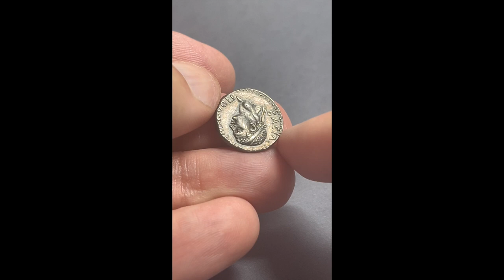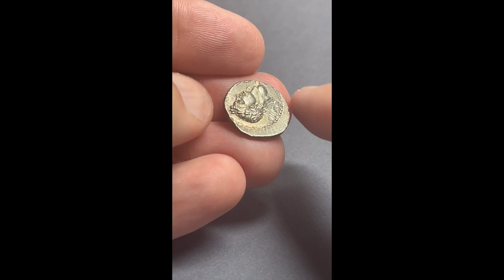NERO, POLEMON II, RPC 3831, Date 56-57 AD, Silver Drachm Pontus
★ RPC Online Plate coin (this coin pictured for reference), very rare type! Near extremely fine condition, fantastic impressive portraits of Polemon II and Nero. Well centered. Fantastic silver golden patina toning colour ★

Nero Claudius Caesar Augustus Germanicus
Reign: Kingdom of Pontus, Polemon II
Mint: Polemonium, Pontus
Date: 56/57 AD
Nominal: Drachm
Material: Silver
Diameter: 19mm
Weight: 3.42g

Reference: BMC 5-6
Reference: SNG Copenhagen 241
Reference: RPC I 3831 (this coin)

Obverse: Diademed head of Polemon II, right
Inscription: ΒΑΣΙΛΕωϹ ΠΟΛΕΜωΝΟϹ
Translation: Basileous Poulemounos
Translation: King Polemos

Reverse: Laureate head of Nero, right
Inscription: ΕΤΟΥϹ ΙΘ
Translation: Etouy Iota Theta (10, 9)
Translation: Year 19

Comment: Polemon II, also known as Iulius Polemon, Polemon of Cilicia or Marcus Antonius Polemon Pythodoros (born 12/11 BC; died after 68 AD) was a prince and ruler of the Roman vassal regions of Pontus, Colchis and Cilicia. He was the last ruler of the Kingdom of Pontus, which was transformed into a Roman province by Emperor Nero during his reign. Polemon was a son of Kotys, son of the Thracian king Rhoimetalkes I, and the Pontic queen Antonia Tryphaina. She was a granddaughter of the general Marcus Antonius. Polemon's father died in 8 BC, after which his mother married King Archelaus of Cappadocia. The family moved to Cappadocia, where Polemon grew up with his siblings. Archelaus died in 17 AD, after which the family moved back to Pontus. From 17 to 38 AD Polemon lived in Pontus and helped his mother administer her empire. When his mother died in 38 AD, Polemon succeeded her as sole ruler of Pontus, Colchis and Cilicia. In 37 or 38 AD he was appointed king of the Bosporan Empire by Emperor Caligula. However, the late King Aspourgos had an heir, Mithradates III, who did not agree with his defection, claimed the throne himself and was also able to exercise de facto power due to Polemon's inaction. In 41 AD, Claudius ended the unclear situation by recognizing Mithradates and enlarging Polemon II's Cilician territory to compensate. Around the year 50 AD, Polemon II became close to the Judean princess Julia Berenice, whom he met in Tiberias during a visit by King Agrippa I. They married shortly thereafter, but this required Polemon to convert to Judaism. The marriage only lasted a short time, Julia went back to Judea and Polemon became a Christian according to the legend of the apostle Bartholomew, only to then turn back to paganism. Polemon II named the city of Fanizan (modern-day Fatsa Turkey) after his name Polemonium. In 62 AD, the Roman Emperor Nero asked him to abdicate, whereupon Pontus and Colchis became Roman provinces. All that remained for Polemon was rule over Cilicia, which he held until his death.